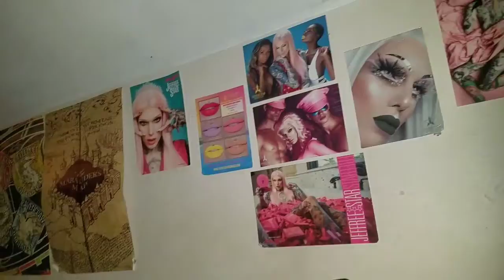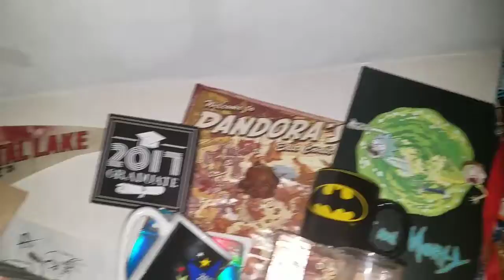TWO PARTYS, GOOD TIMES - October 7th, 2017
I went to two different parties but honestly I only wanted to go to one.